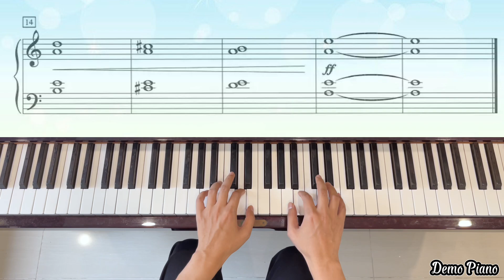Handbells (P75) | Hal Leonard Student Piano Library, Adult Piano Method Book 1